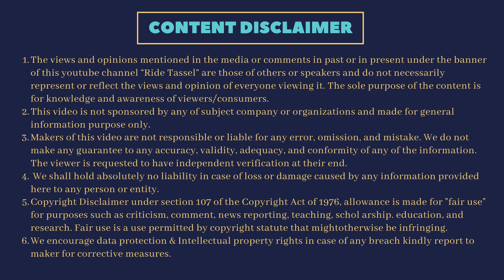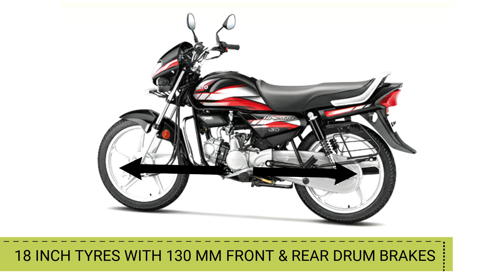Hero HF Deluxe BS6 Launch Date | Specifications | Engine | Looks | Price | All Details